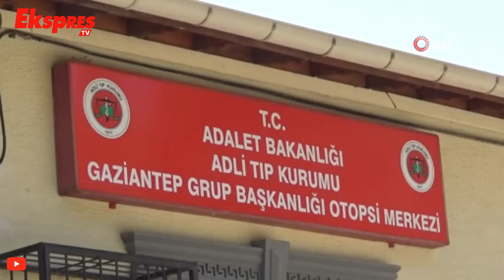Güvenlik görevlisinin cenazesi ailesine teslim edildi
Gaziantep'te hafif ticari aracın yol çalışması nedeniyle nöbet tutan güvenlik görevlisinin bulunduğu kulübeye dalması sonucu hayatını kaybeden güvenlik görevlisinin cenazesi ailesine teslim edildi.